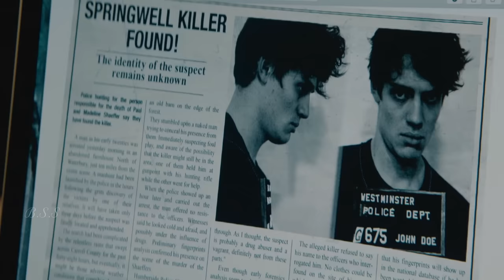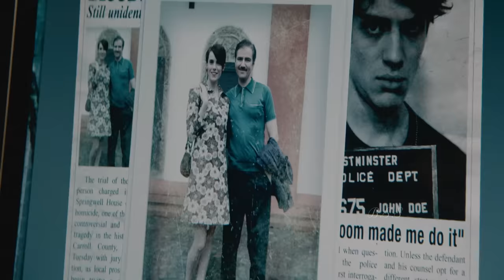The Room Movie Explained In Hindi & Urdu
Credits
Distributed by
O'Brother Distribution

Directed by
Christian Volckman

Written by
Christian Volckman
Eric Forestier

Produced by
Yaël Fogiel
Laetitia Gonzalez
Jacques-Henri Bronckart
Gwennaëlle Libert
Lilian Eche
Christel Henon

Starring
Olga Kurylenko
Kevin Janssens
Joshua Wilson
John Flanders
Francis Chapman

Cinematography
Reynald Capurro

Edited by
Sophie Fourdrinoy

Raf Keunen

Production companies
Les Films du Poisson
Versus Production
Bidibul Productions

The Room is a 2019 thriller film directed by Christian Volckman and starring Olga Kurylenko, Kevin Janssens, Joshua Wilson, John Flanders and Francis Chapman. The film follows a young couple who discover a way to fulfill all of their material desires, but then go too far by using it to create a child. It premiered on 15 April 2019 at the Brussels International Fantastic Film Festival.